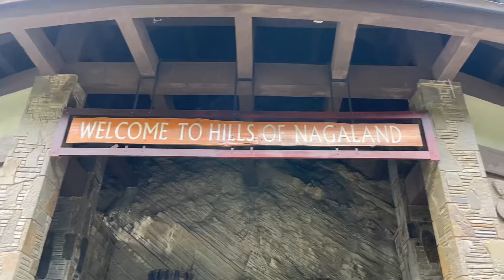Diphu to Kohima Bike Ride Episode 2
Guys watch and Enjoy

   And video Pura End Tak dekna maja ayega

Or insta Mai bhi follow kardena